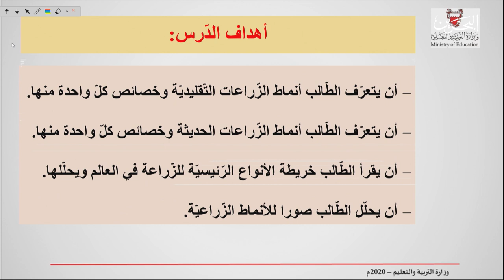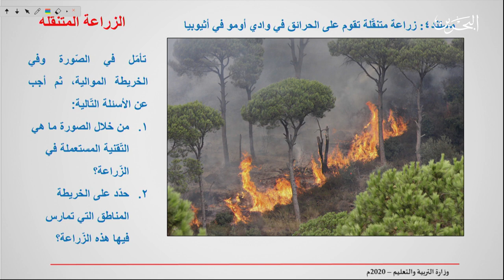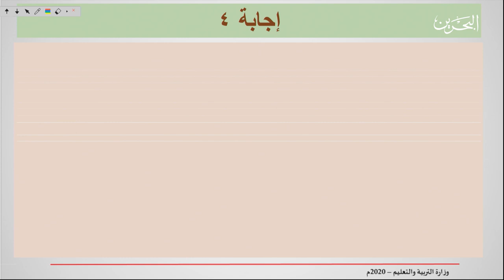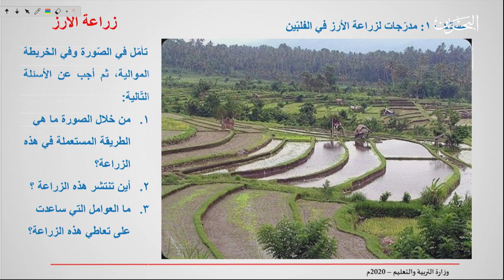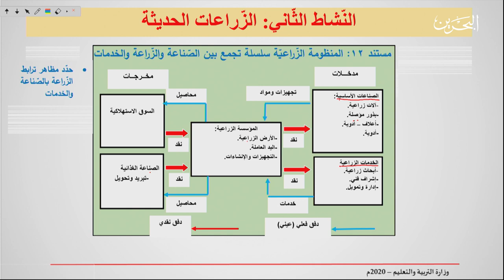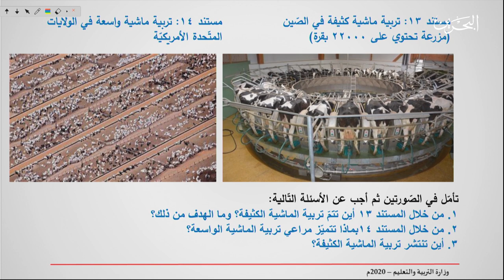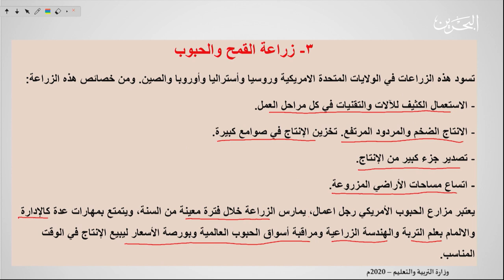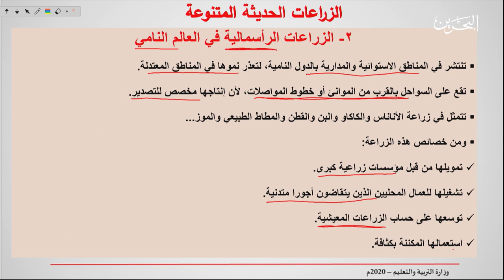اجا 102| 20-5-2020